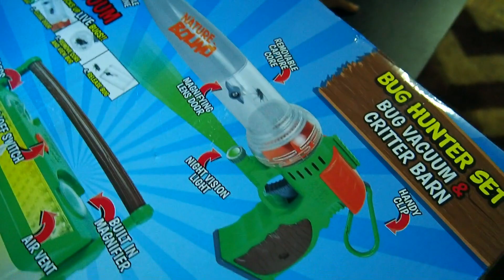!!UNBOXING!! nature bound - Bug Catcher Vacuum y figuras de rugrats y Ren y Stimpy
unboxings con mis hijos
olympus omd em10 mark iii